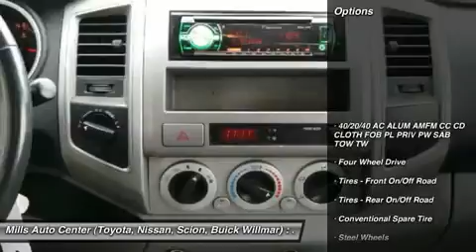2006 Toyota Tacoma 4T160041A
2006 TOYOTA TACOMA Willmar, MN
Stock# 4T160041A

2000 S. 1st Street

New Arrival! *4WD* *Priced below Market!* AM/FM Radio Popular color combo! ABS Brakes New Cabin Air Filter Oil Changed *Please let us help you with finding the ideal New, Used, or Certified vehicle.